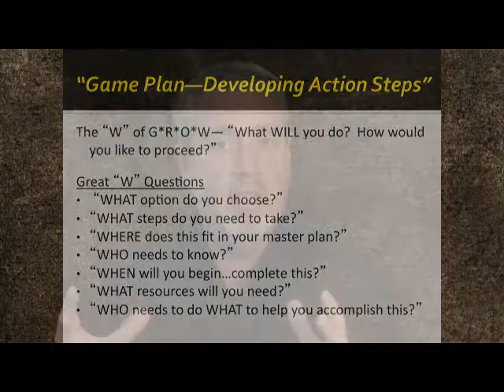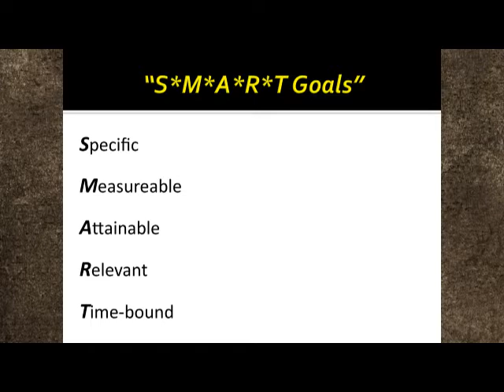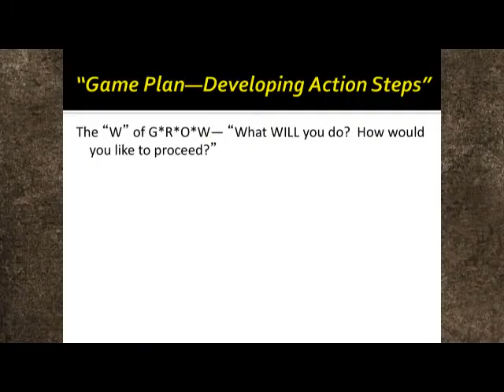9 TransforMissional Coaching Tips--Developing Action Steps.mp4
The "W" of our GROW coaching game plan is "Will"--helping the leader clarify what they will do.  Tim Roehl shows how to coach a leader to action steps with S*M*A*R*T goals.